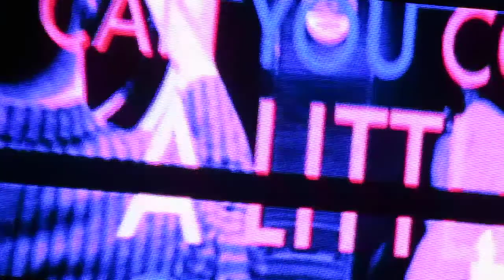Tegan & Sara - MannMusic Center - Physical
Tegan & Sara at the Mann Music Center in Philly, years ago.